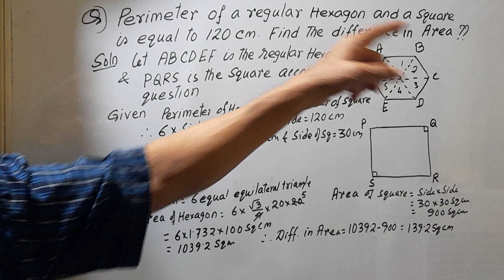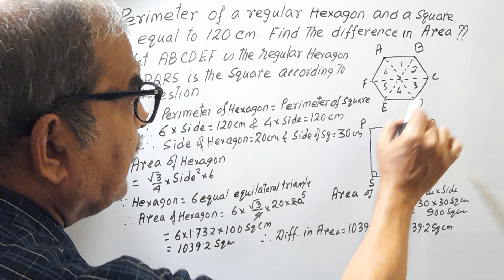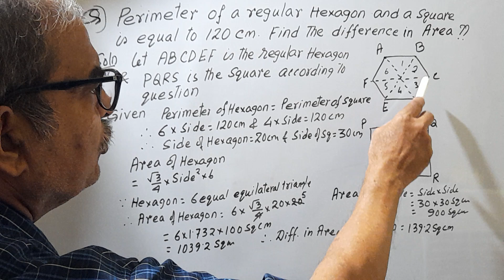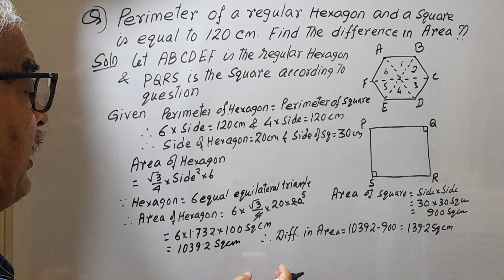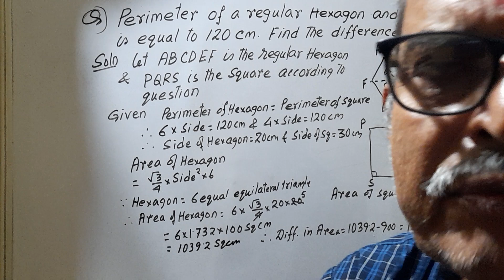MENSURATION/8,9, IO/SSC/NDA/DIPLOMA BANK/LIC/RAILWAY/TATA STEEL & others competitive exams.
Q) Perimeter of a regular Hexagon & a
     Square is equal to 120 cm. Find the
    difference in Area  ??